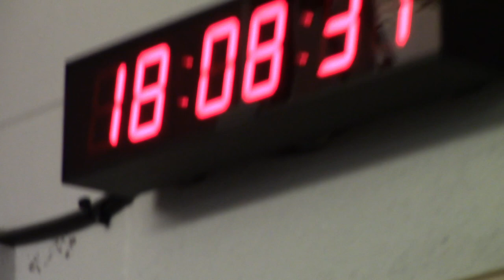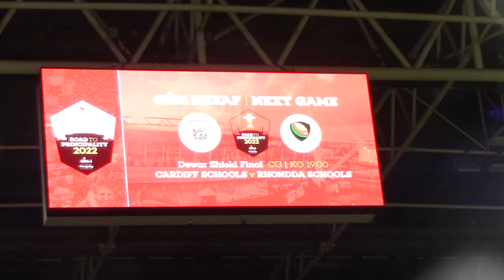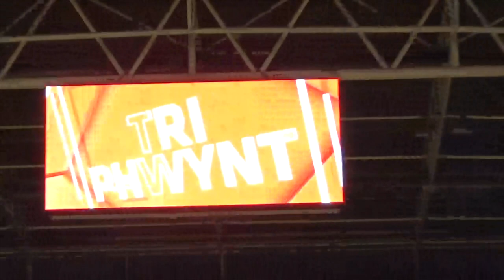Dewar Shield Final HIGHLIGHTS 2022 Cardiff Schools v Rhondda Schools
Highlights of the 2022 Dewar Shield Final between Cardiff Schools and Rhondda Schools, at the Principality Stadium, Cardiff.